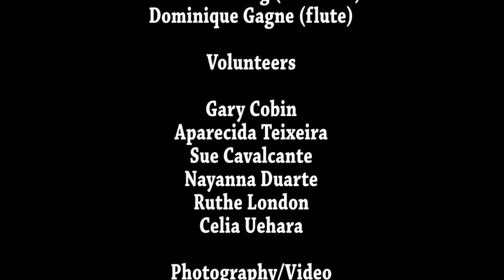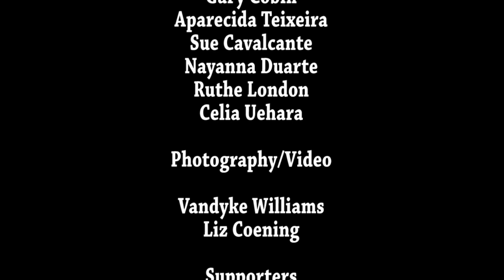First International Choro Festival 2015 - Video Clip